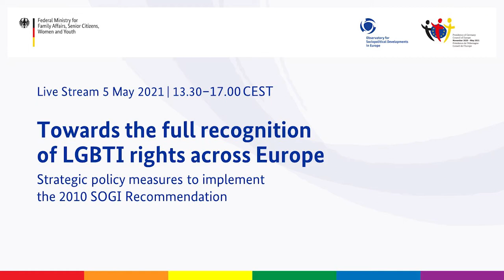Towards the full recognition of LGBTI rights across Europe: Welcome and opening remarks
Wie können LSBTI-Rechte in Europa gestärkt werden? Welche konkreten politischen Maßnahmen zum Schutz von lesbischen, schwulen, bisexuellen,
trans- oder intergeschlechtlichen Menschen sind notwendig? Darüber
tauschte sich Familienministerin Franziska Giffey am 5. Mai mit der
Generalsekretärin des Europarates Marija Pejčinović Burić aus. Die Veranstaltung fand auf Englisch statt.

How can LGBTI rights be enhanced in Europe? What specific political
measures are needed to protect lesbian, gay, bisexual, transgender or
intersex people? On May 5th Family Minister Franziska Giffey discussed
these topics with the Secretary General of the Council of Europe Marija Pejčinović Burić. The event was held in English.